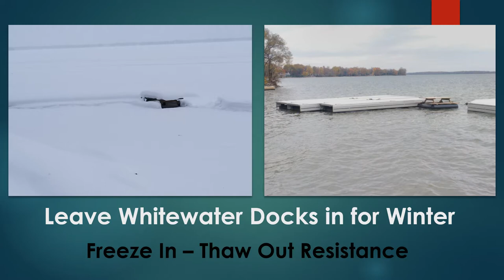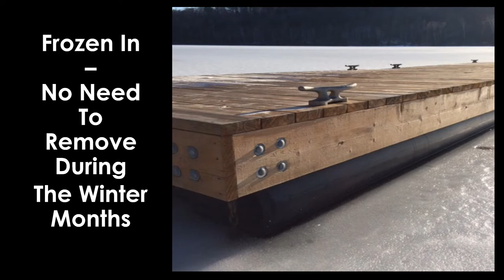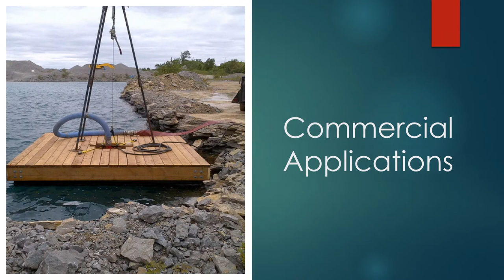Floating Docks from WhiteWater Docks by Double R Performance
Whitewater Floating Docks and Marina Systems

Welcome to Whitewater Docks by Double R Performance
White Water Docks by Double R Performance manufactures and sells floating docks for cottages, commercial and marina systems as well as ramps, pole docks and accessories to complete the total installation package.

Whitewater provides top quality engineering, design, manufacturing and project management for recreational docks to full-scale marina systems. Our clients’ needs consist of residential docks, commercial marinas and government marina projects. We are dedicated to getting to know our clients’ needs thoroughly in order to provide them with the best possible solution. The key to meeting and exceeding a client’s requirements is realized through respect, trust and communication. Consistent application of this philosophy ensures that we build strong, long-term business relationships with our clients. We are committed to providing our clients the best innovative, quality dock and marina systems.

Visit our website above in this description for more info and give us a call today, so we can help you with the last dock you will ever need to purchase